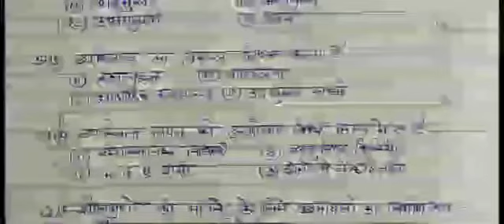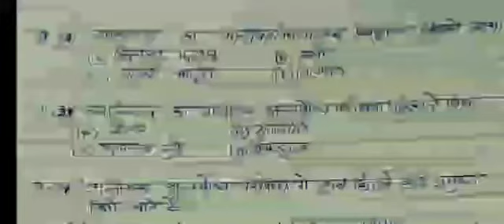Important questions of personality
35 MCQ of personality